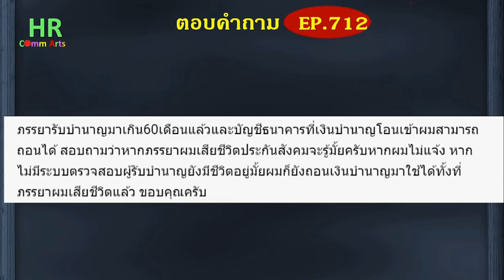ถ้าผู้รับบำนาญเสียชีวิตแต่ประกันสังคมไม่รู้【ตอบคำถามกฎหมายแรงงานและประกันสังคมEP.712】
ภรรยารับบำนาญมาเกิน60เดือนแล้วและบัญชีธนาคารที่เงินบำนาญโอนเข้าผมสามารถถอนได้ สอบถามว่าหากภรรยาผมเสียชีวิตประกันสังคมจะรู้มั้ยครับหากผมไม่แจ้ง หากไม่มีระบบตรวจสอบผู้รับบำนาญยังมีชีวิตอยู่มั้ยผมก็ยังถอนเงินบำนาญมาใช้ได้ทั้งที่ภรรยาผมเสียชีวิตแล้ว ขอบคุณครับ